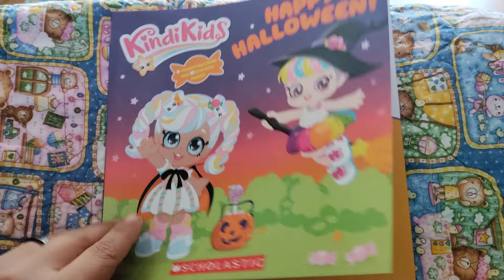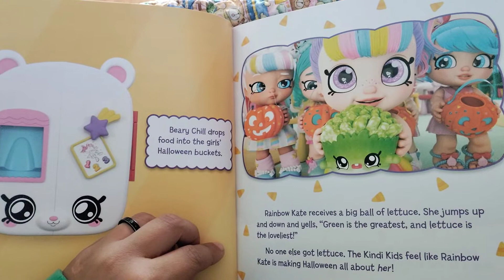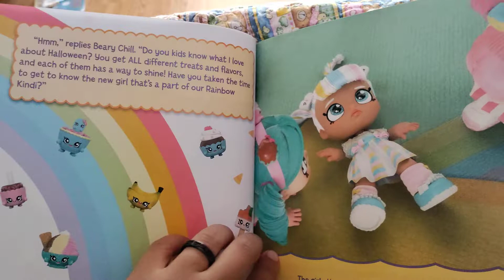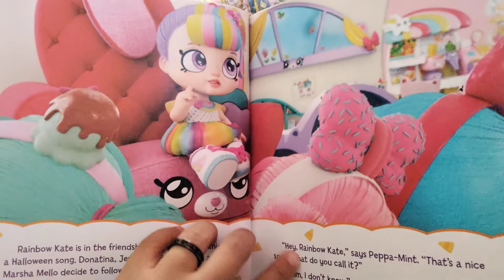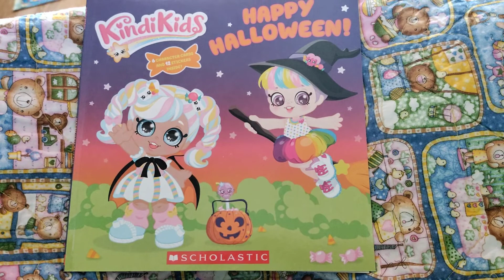KINDIKIDS HAPPY HALLOWEEN (Read Aloud)🎃🌈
New friendships can be a bit tough to make sometimes!